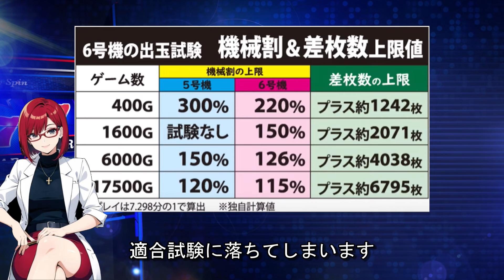【part1超基礎編】今更聞けないヴァルヴレイヴの設定判別を優しく解説。L革命機【ヴァルヴレイヴ】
ホール稼働率の高いスマスロヴァルヴレイヴ。
出玉瞬発力が高い分、投資リスクは高め。そんな荒波機種ヴァルヴレイヴを設定狙い初心者にもやさしく解説。part1ヴァルヴレイヴの基礎編